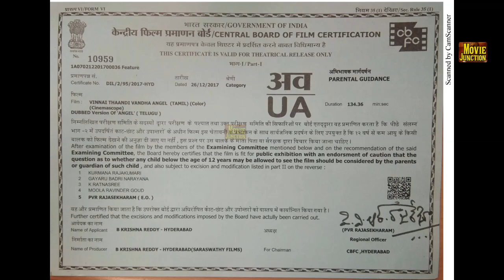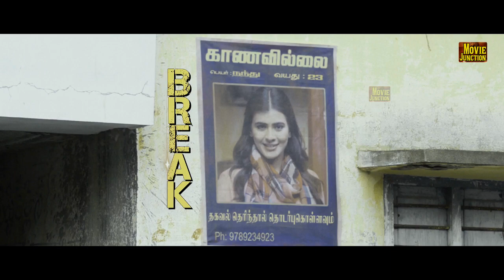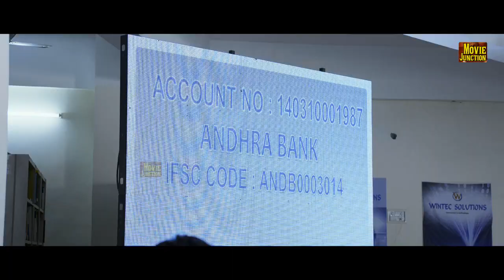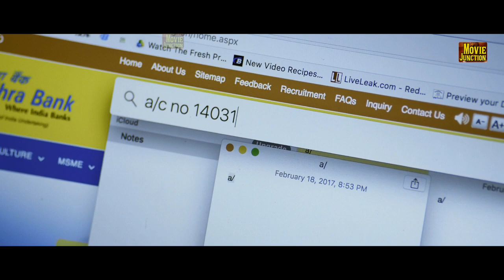Tamil Movie # Tamil Super Hit Movie Naga Anvesh ,Hebah Patel Vinnai Thandi Vantha Angel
t Tamil Movie # Tamil Super Hit Movie Naga Anvesh ,Hebah Patel Vinnai Thandi Vantha Angel
Tamil cinema is the Indian filmmaking industry of Tamil-language based in Chennai, Tamil Nadu,[2] in the Kodambakkam neighbourhood in Central Chennai, leading to the industry's nickname K-Town or Kollywood, the word being a portmanteau of Kodambakkam and Hollywood.[3][4][5]

Tamil cinema later had a profound effect on other filmmaking industries of India, establishing Madras (now Chennai) as a secondary hub for Hindi cinema, other South Indian film industries, as well as Sri Lankan cinema.[8] Over the last quarter of the 20th century, Tamil films from India established a global presence through distribution to an increasing number of overseas theatres in Singapore, Sri Lanka, Malaysia, Japan, the Middle East, parts of Africa, Oceania, Europe, North America and other countries.[9][10] The industry also inspired independent filmmaking in Sri Lanka and Tamil diaspora populations in Malaysia, Singapore, and the Western Hemisphere.[11]In 1897, M. Edwards first screened a selection of silent short films at the Victoria Public Hall in Madras. The films all featured non-fictional subjects; they were mostly photographed records of day-to-day events. The film scholar Stephen Hughes points out that within a few years there were regular ticketed shows in a hall in Pophams Broadway, started by one Mrs. Klug, but this lasted only for a few months. Once it was demonstrated as a commercial proposition, a Western entrepreneur, Warwick Major, built the first cinema theatre, the Electric Theatre, which still stands. It was a favourite haunt of the British community in Madras. The theatre was shut down after a few years. This building is now part of a post office complex on Anna Salai (Mount Road). The Lyric Theatre was also built in the Mount Road area. This venue boasted a variety of events, including plays in English, Western classical music concerts, and ballroom dances. Silent films were also screened as an additional attraction.[12] Swamikannu Vincent, a railway draftsman from Tiruchirapalli, became a travelling exhibitor in 1905. He showed short movies in a tent in Esplanade, near the present Parry's Corner, using carbide jet-burners for projection. He bought the film projector and silent films from the Frenchman Du Pont and set up a business as film exhibitor.[13] Soon, he tied up with Path, a well-known pioneering film-producing company, and imported projectors. This helped new cinema houses to sprout across the presidency.[14] In later years, he produced talkies and also built a cinema in Coimbatore.[15]